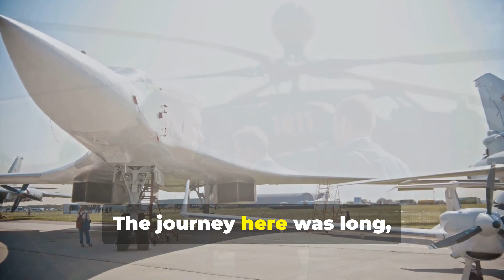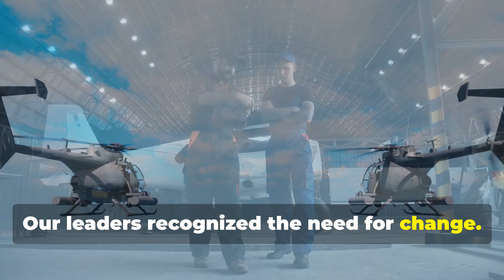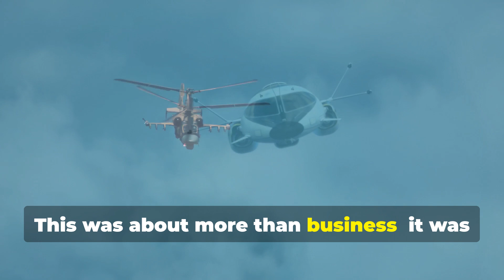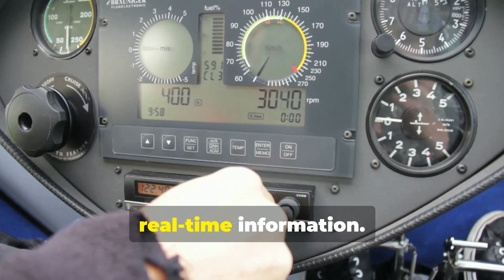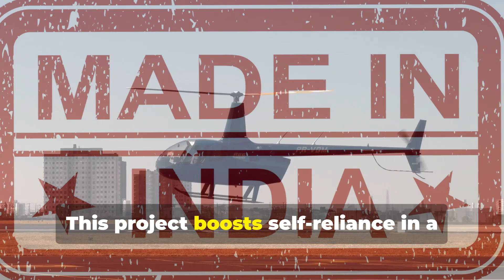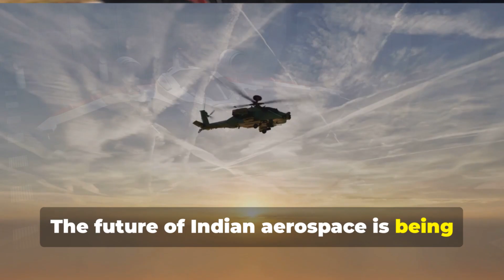Tata's Bell407GXi Helicopter TRIUMPH in Indian Aviation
🚁 Discover how the legendary Bell 407GXi helicopter is now proudly Made in India 🇮🇳 — thanks to Tata Advanced Systems!

This video explores how Tata’s partnership with Bell Helicopter is transforming India’s aerospace sector, boosting local manufacturing, and supporting the 'Make in India' vision.

From its cutting-edge technology and powerful Rolls-Royce engine to its state-of-the-art Indian assembly line, the Bell 407GXi is a triumph not just for Tata, but for India's growing global aerospace presence. Whether you're into defense tech, aviation innovation, or Indian industry breakthroughs — this is a story you don’t want to miss.

🔍 In this video you’ll learn:

What makes the Bell 407GXi helicopter special

How Tata is manufacturing helicopters in India

The impact of the Bell-Tata collaboration

How this aligns with India’s Make in India & Atmanirbhar Bharat initiatives

The future of aerospace manufacturing in India

📌 Timestamps:

00:00:00 India's Own Bell 407GXi
00:01:19 India's Past Helicopter Reliance
00:02:31 A New Chapter in Indian Aviation
00:03:49 A Marvel of Modern Engineering
00:05:21 The Tata-Bell Strategic Alliance
00:06:14 Aerospace Self-Reliance Takes Off
00:07:06 Benefits of Local Helicopter Production
00:07:54 Innovation and National Pride